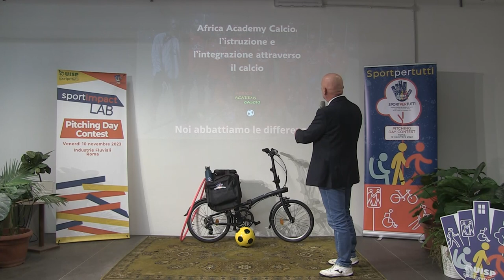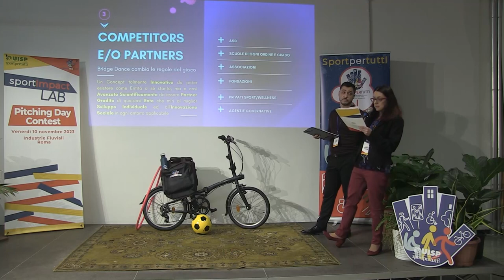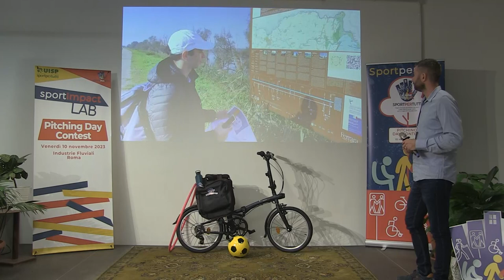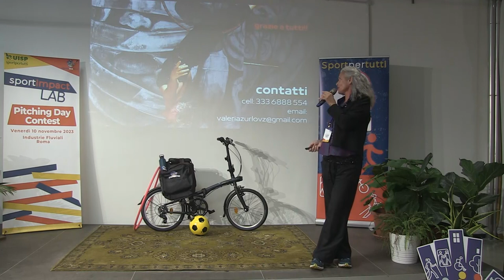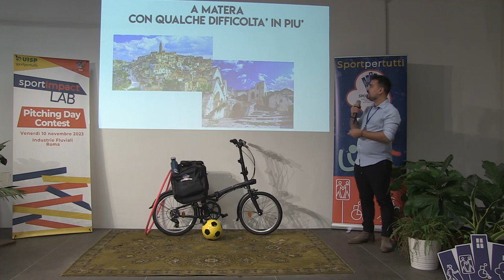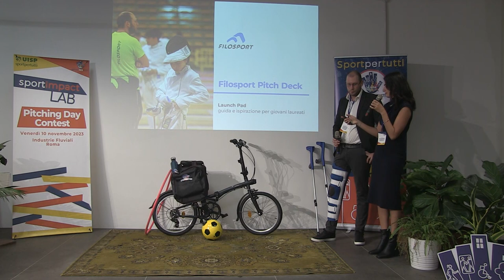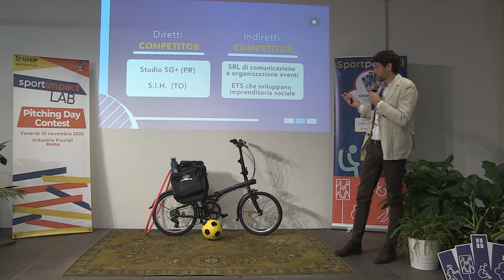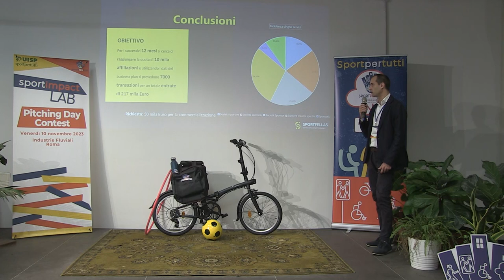Sport Impact Lab: PitchDay, Pitching contest